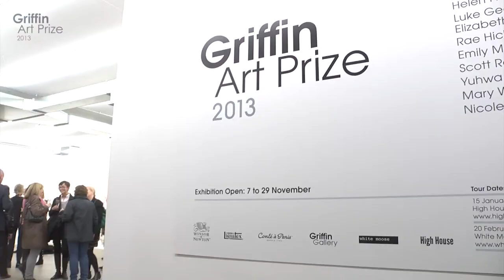Griffin Art Prize 2013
The Griffin Art Prize 2013 is an exciting opportunity for emerging artists in painting and drawing. It is supported by the world's leading fine art brands, Winsor & Newton, Liquitex and Conté à Paris. The prize offers one outstanding candidate a six month residency in the Studio Building; a large, well-lit studio, materials and a small financial allowance are provided for the winning artist to develop new work for a one-person show in the Griffin Gallery, London W11.

Congratulations to Luke George and Elizabeth Rose, winners of the Griffin Art Prize 2013.